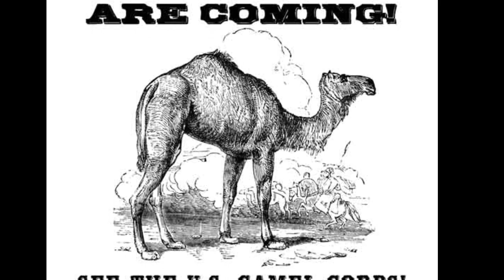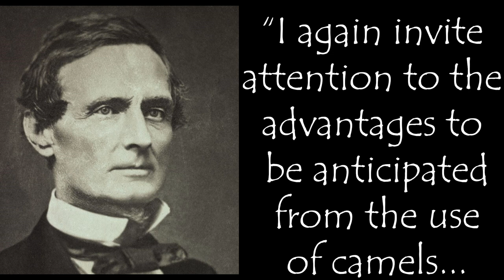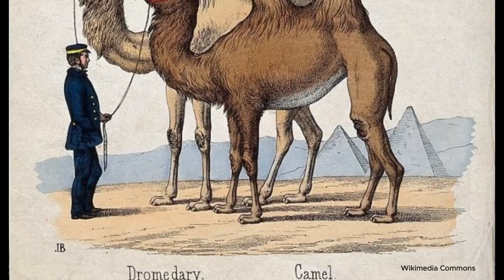The True Story Of The United States Camel Corps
It's the  middle of the1850s, and the US Army is having a little transportation problem. Their horses and mules are having trouble negotiating the rocky terrain in the southern states, and have the annoying habit of wanting to be fed and watered on a regular basis.  A future president has an outlandish idea - why not replace them with an animal that is totally alien to the US?